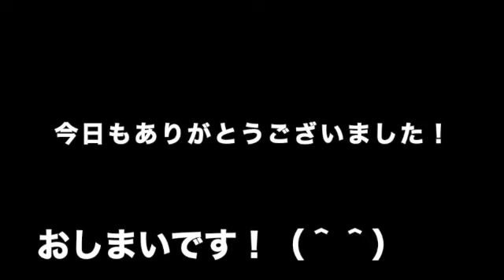エクセンス∞買おうかナ〜？（＾＾）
師匠、ご相談です。
これを購入しようかと思っています。
エクセンスインフィニティ１０００
アドバイスよろしくお願い申し上げます。